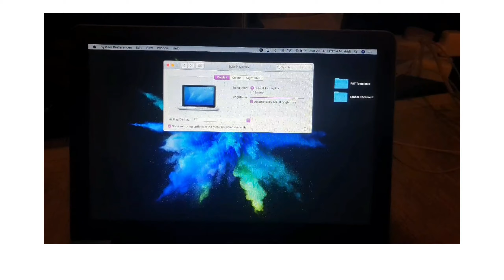How to use Apple AirPlay on Mac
In this video, I showcase how to to use Apple AirPlay on your Mac. This allows to screen cast on your AirPlay supported Display to mirror screen or have a secondary wireless display